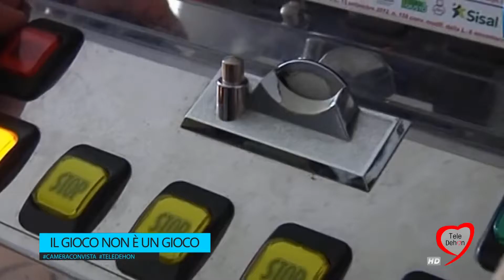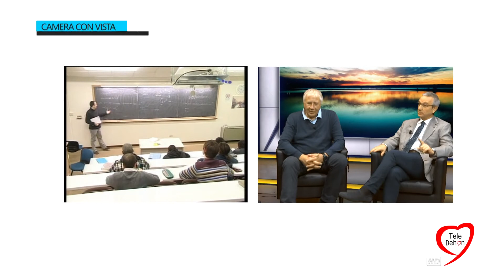CAMERA CON VISTA 2016/17 LE STORIE DELLA STAGIONE 2016-17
Puntata 32

I conduttori Marilena Pastore e don Geremia Acri hanno raccolto le storie più intense della stagione appena conclusa e le hanno riassunte in un'unica puntata.